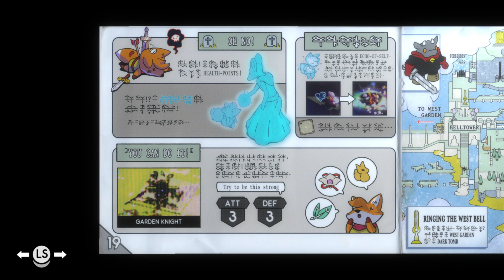Tunic - Action Game - 3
Explore a land filled with lost legends, ancient powers, and ferocious monsters in TUNIC, an isometric action game about a small fox on a big adventure.